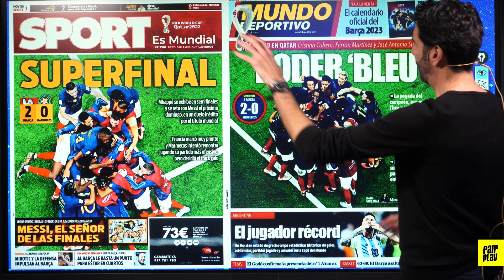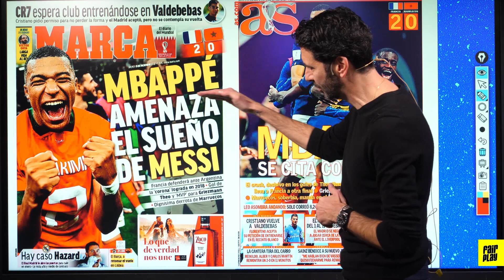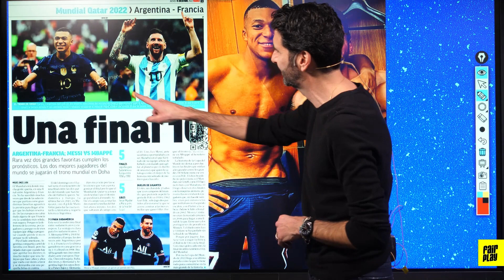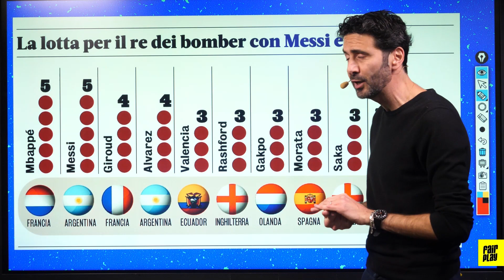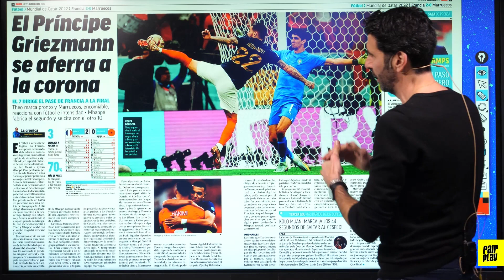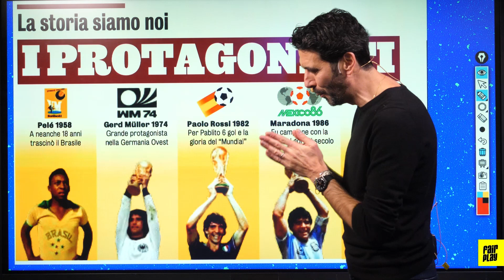Le joueur du match de France-Maroc, c'est lui !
Alors selon vous, qui a été le joueur du match de France-Maroc ?
Alexandre Ruiz ouvre la presse étrangère pour y trouver la réponse !

Comme chaque jour, découvrez dans la Revue de Presse Quotidienne d’Alexandre Ruiz, TOUTE l’actualité du foot et le meilleur de la presse étrangère ⚽